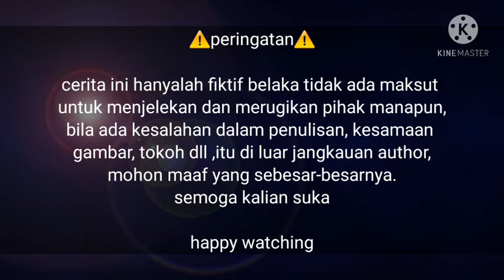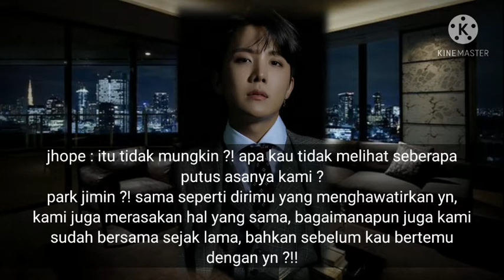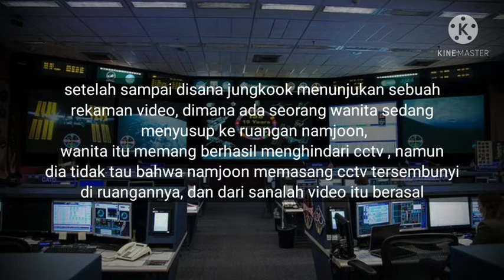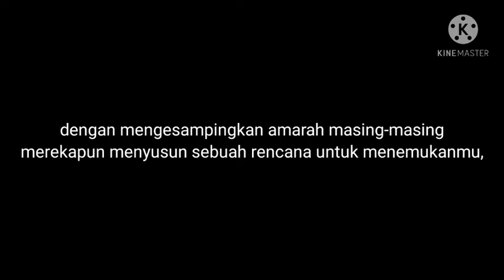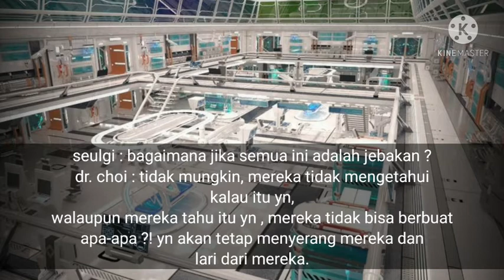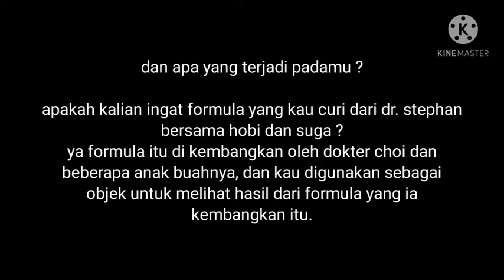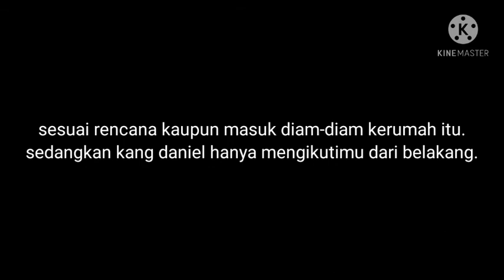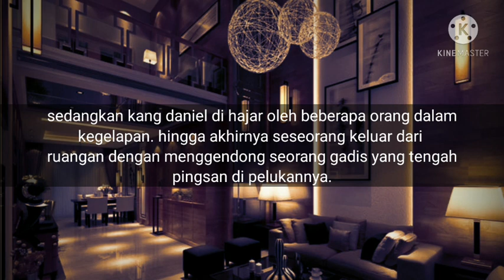FF BTS Danger - Part 20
ff bts jungkook
ff bts nc
ff bts wattpad
ff bts jimin
ff bts indonesia
ff bts v
ff bts blackpink
ff bts taehyung
ff bts adalah
ff bts and blackpink
ff bts artinya
ff bts and you
ff bts army
ff bts and gfriend
ff bts and txt
what is a bts ff
ff bts brothership
ff bts blackpink wattpad
ff bts bahasa indonesia
ff bts baby kookie wattpad
ff bts bulan gosong
ff bts blackpink jinsoo taennie jirose lizkook
ff bts blackpink vampire
ff bts comedy
ff bts comedy wattpad
ff bts comedy ngakak wattpad
ff bts cinta segitiga
ff bts complete
ff bts comedy ngakak
ff bts comedy absurd
ff bts cemburu
ff bts dan blackpink
ff bts dan blackpink wattpad
ff bts dan exo
ff bts dan txt
ff bts dan kamu
ff bts dan twice nc
ff bts earphone
ff bts exo instagram wattpad
ff bts english
bts ff ep 1
ff exo bts comedy gaje
bts ff episode 1
bts ff eightsome
bts ff eng
ff bts full nc wattpad
ff bts fantasy supernatural
ff bts family brothership
ff bts family
ff bts family wattpad
ff bts friendship
ff bts fans
ff bts friendship wattpad
ff bts gfriend
ff bts gesrek
ff bts gfriend nc
ff bts gangster
ff bts gfriend nc 21
ff bts gfriend wattpad
ff bts gfriend nc wattpad
ff bts gfriend school life
ff bts horror
ff bts horror mystery wattpad
ff bts high school
ff bts horror mystery
ff bts humor
ff bts high school wattpad
ff bts house of cards
ff bts hurt
ff bts instagram
ff bts im so happy
ff bts indigo
ff bts imagine
ff bts indonesia wattpad
ff bts instagram wattpad
ff bts imagine wattpad
ff bts jin
ff bts jimin indonesia
ff bts jungkook indonesia
ff bts jungkook meninggal
ff bts jimin nc
ff bts jungkook 21+
ff bts j hope
ff bts kim taehyung
ff bts kim namjoon
ff bts komedi
ff bts kekerasan
ff bts kookv
ff bts kim seokjin
ff bts kim taehyung wattpad
ff bts kookmin wattpad
ff bts library
ff bts lucu wattpad
ff bts lucu terbaru
ff bts lovely
ff bts library chapter
ff bts lebaran
ff bts liburan
bts ff list
ff bts marriage life perjodohan
ff bts marriage life perjodohan wattpad
ff bts mafia
ff bts marriage life